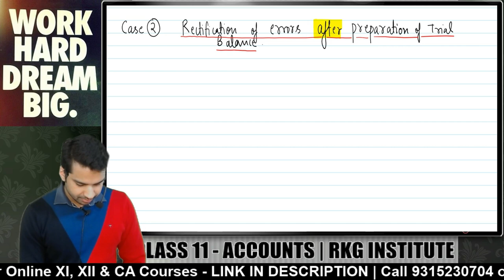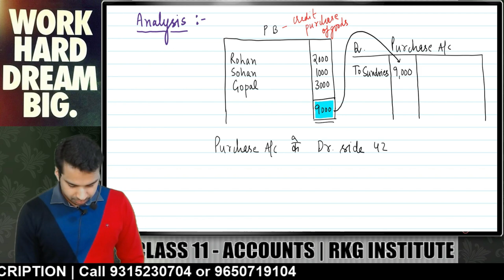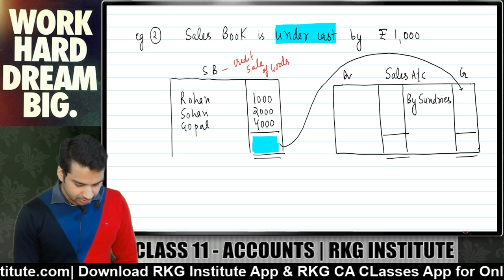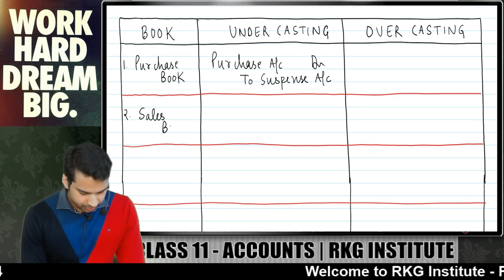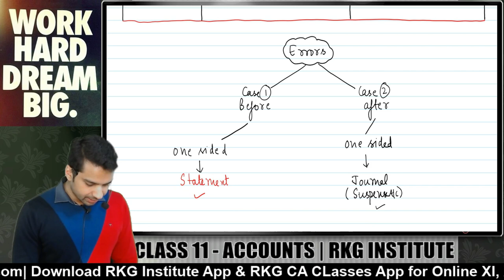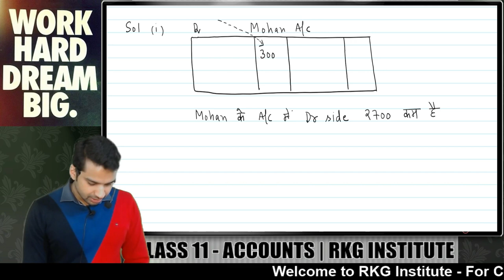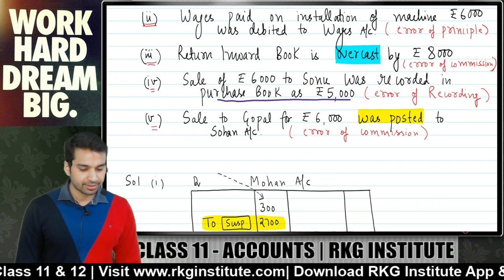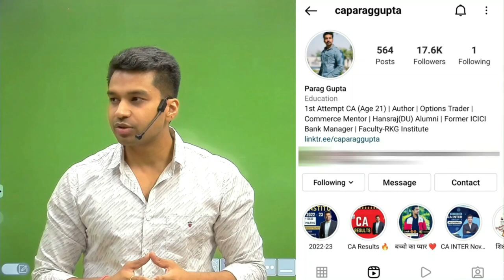Class 11 ACCOUNTS (2022-23) : Rectification of Errors - 4 | SUSPENSE A/c - Concept & Questions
Class 11 Accounts (Session 2022-23) paper by CBSE will be of 80 Marks. In this video CA Parag Gupta Sir (RKG Institute) will be discussing rectification of errors chapter covering one sided errors with suspense A/c.